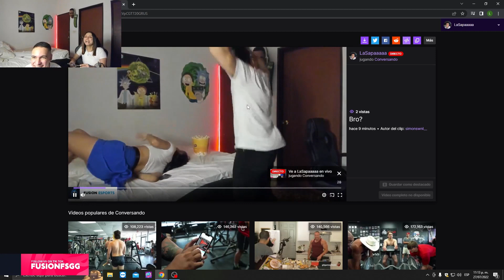LEANDRO DICAPRIO | La Sapaaaaa